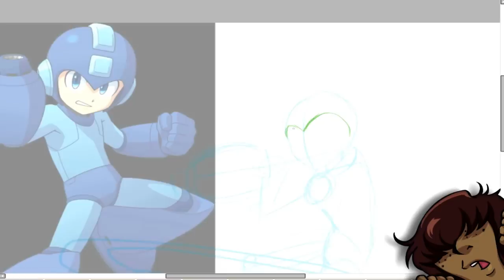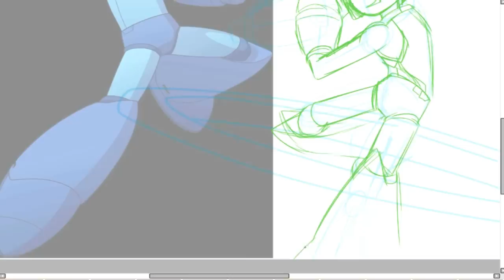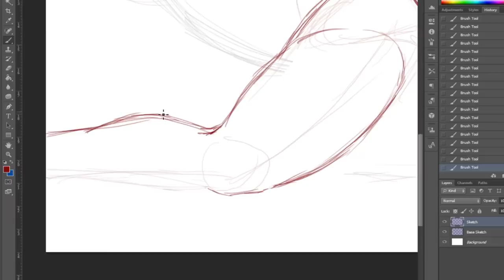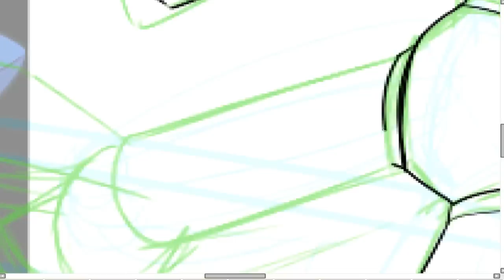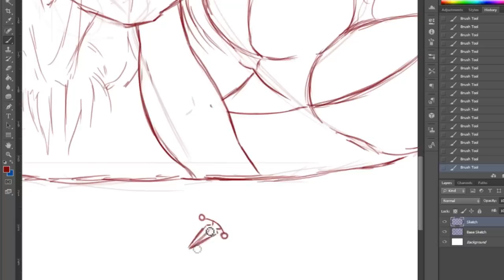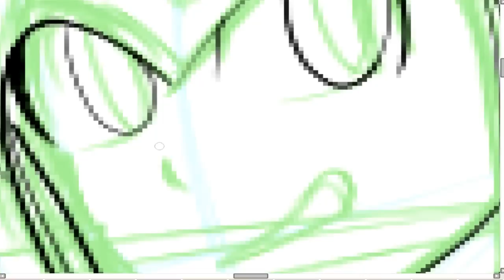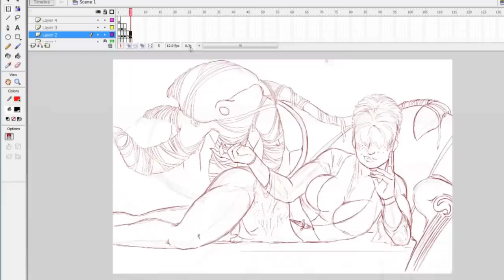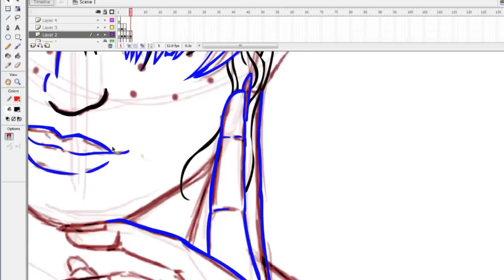Foster's Home for Imaginary Evidence PART 1 [Foster] Co-OP Ponder-Sprocket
Time to defend a... Cat?

... HEY PONDER'S HERE!

[May need to do a reupload since he unlisted the video]
Sources:
0:29-0:37
0:04 – 0:10